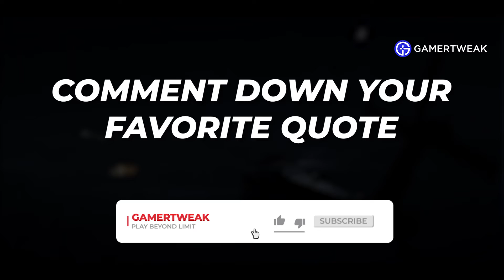Best Modern Warfare 2 Quotes | Voice Lines from MW2 Ghost, Shepherd, Price & More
Looking for the best MW2 quotes spoken by Captain Price, Ghost, Soap, Shepherd and more famous characters from the franchise? This video has some of the top picks! Did we miss any?